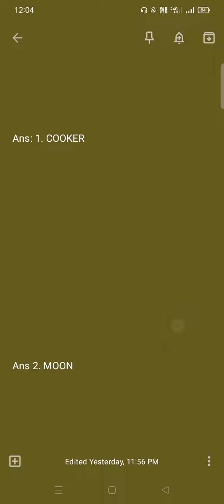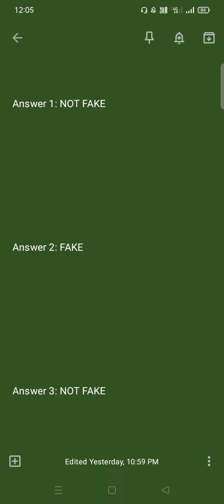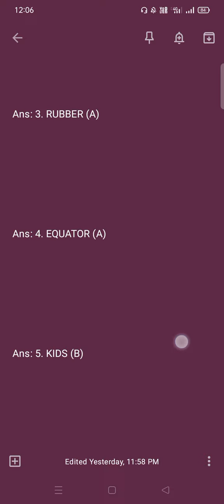flipkart all answers today | 18 December | flipkart all quiz answers today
Quizzing Tech

18 December flipkart answers
flipkart quiz
flipkart quiz answer
flipkart answers